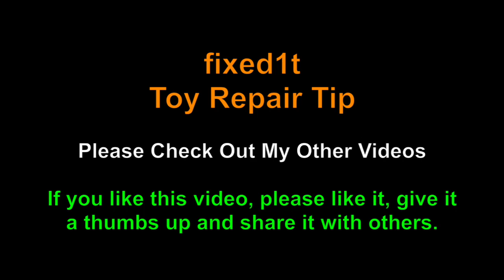Thunder Tumbler 360 Stunt Car Repair - Aerial Wheel Mount Stronger Repair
If this video helps you can buy @fixed1t a coffee Thx. Thunder Tumbler 360 Stunt Car Repair - Aerial Wheel Mount Stronger Repair

fixed1t Money Saving Tips

Repairing a Thunder Tumbler 360 Stunt RC Car Aerial Wheel Mount  to make it a Stronger Repair. It was snapped off being sat upon on the sofa.